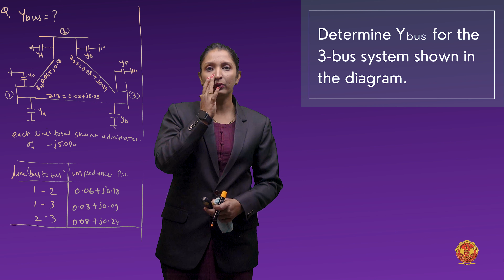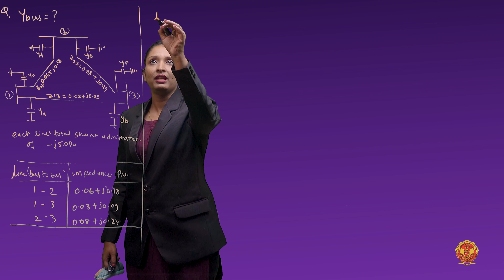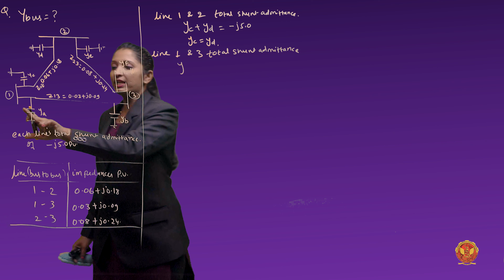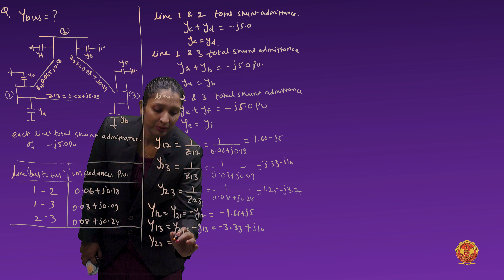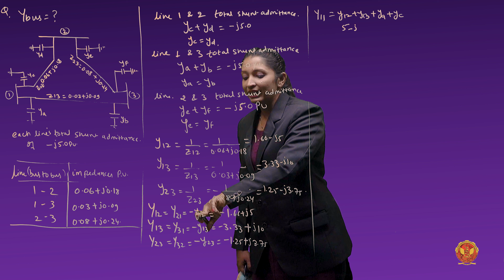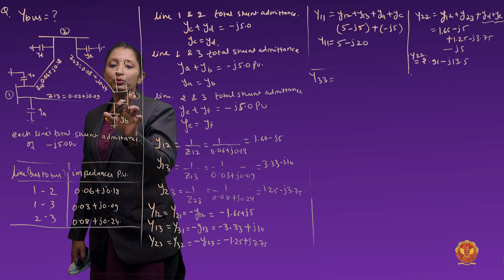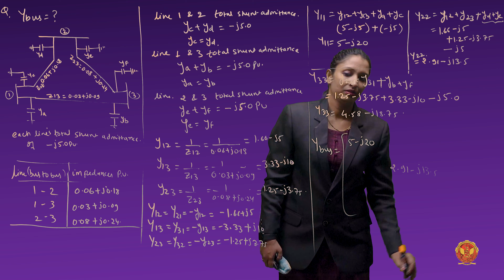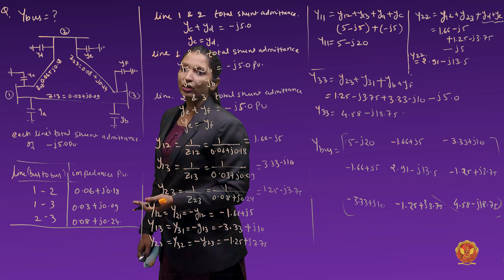1.4.1 Problem 3 | Formation of Bus Admittance Matrix | Unit 1 | EE602 | Power System II | RGPV